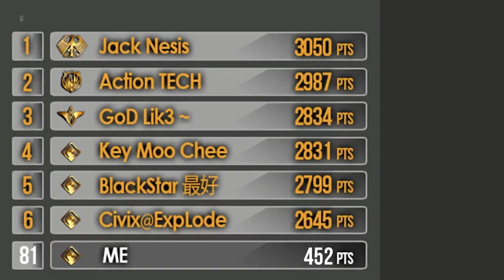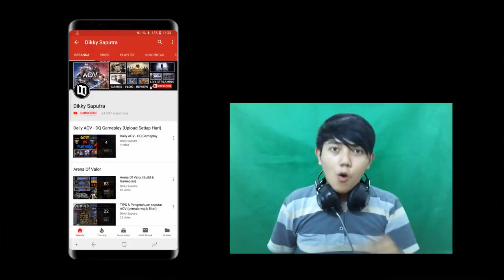HERO INI SELALU DIREMEHKAN..!! padahal counter QUILLEN & BATMAN.. - Thane Special Agent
Arena Of Valor Indonesia - Thane Skin Special Agent (PRO GAMEPLAY)

hallo guys! kali ini aku bakal tunjukkan Gameplay dari Thane Observer yang bisa membuat Hero QUILLEN atau BATMAN musuh menjadi tak berkutik ketika War :)

Jadi QUILLEN dan BATMAN sangat lemah sekali dengan hero hero tank / warrior teman - teman, semoga bermanfaat ya..

Ditonton sampai habis karena 1 video ini FULL EDITING kok :)

ITEM Build : (Versi Observer)
 1. Essence Of The Wind
 2. Gilded Greaves / Sonicboots (menyesuaikan)
 3. Gaia's Standard
 4. The Aegis
 5. Amulet Of Longevity
 6. Shield Of The Lost / Blate Of Eternity

ARCANA Build :                                       TALENT :
 - 10x Goldern Body (III)                              - Heal (Wajib)
 - 10x Protect (III)
 - 10x Prowess (III)

▶ MAIN BARENG SAMA YOUTUBER AOV
     (EJ Gaming, Mikael Anthony, Kidd Gaming, Dll)